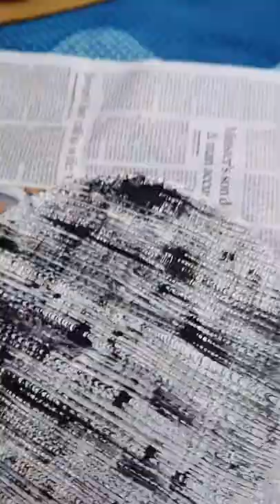// DIY WALL DECOR USING WALL PUTTY AND CARDBOARD//